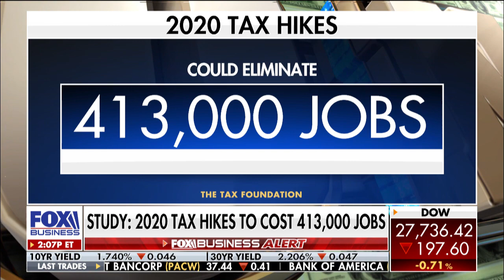2020 Dems’ tax plans would cost 413,000 jobs: Study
National Taxpayers Union senior fellow Mattie Duppler and Republican Maryland congressional candidate Kimberly Klacik analyze 2020 Democratic candidates’ economic plans and how they would impact U.S. employment numbers.